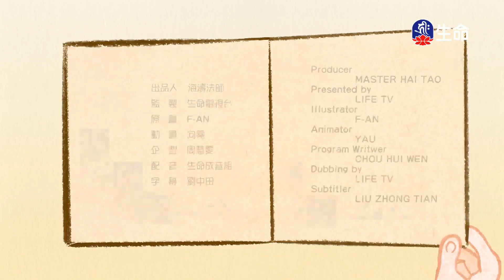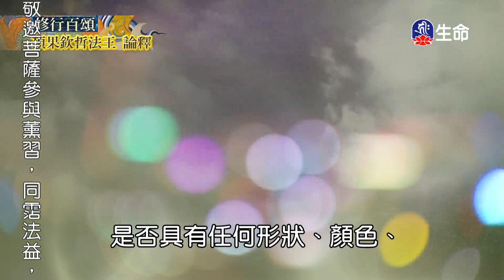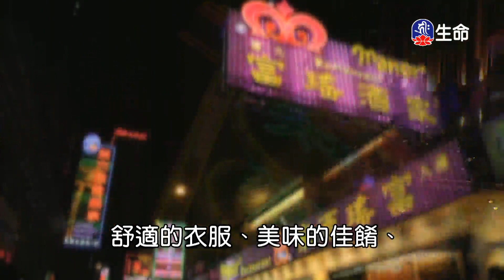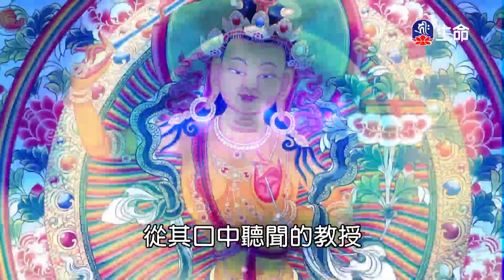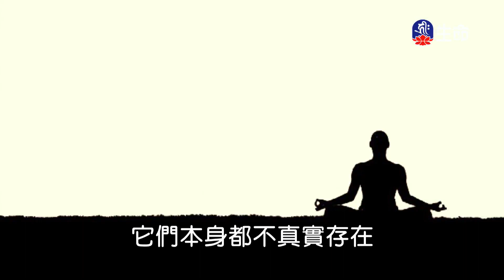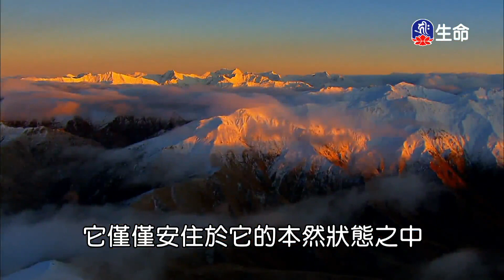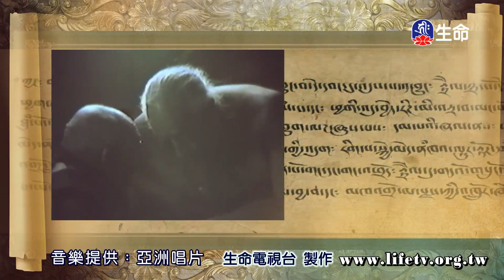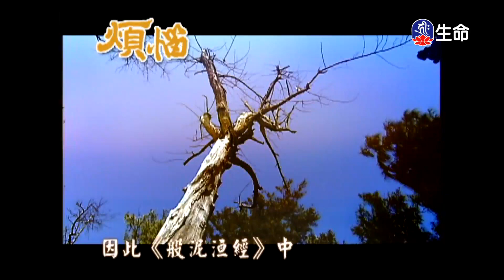尊聖第十七世大寶法王智慧選擇-1_大寶法王慈悲開示_(lifetv_20240207_20：00)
第十七世大寶法王_尊聖第十七世大寶法王智慧選擇。